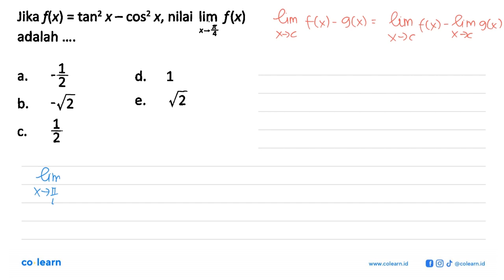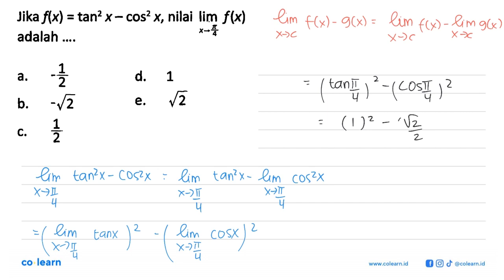Jika flx) = tan? x- X, nilai Iim f(x) COs? x-# adalah ~2 d. a, 1 2 V2 e bz 2 Ci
Topik atau Materi: Limit Fungsi Trigonometri di Titik Tertentu - Limit Fungsi Trigonometri - KALKULUS - Matematika Kelas 12 SMA - K-13 Revisi

00:00 : Bedah Soal
01:00 : Konsep, rumus dan pengertian Limit Fungsi Trigonometri di Titik Tertentu
01:18 : Langkah penyelesaian soal
00:44 : Jawaban akhir
01:14 : Penutup